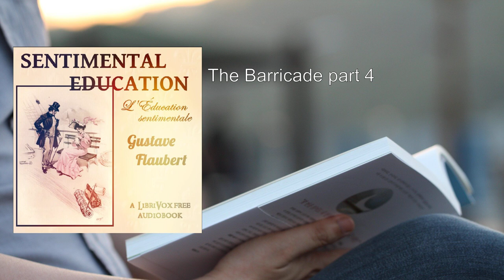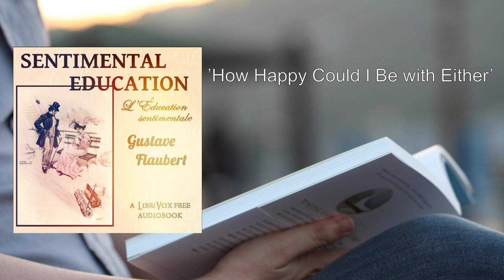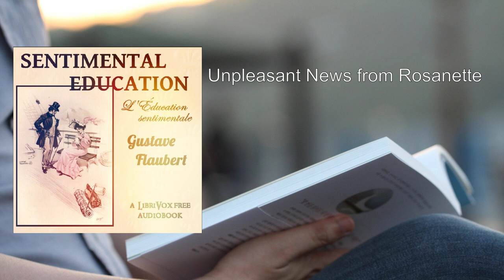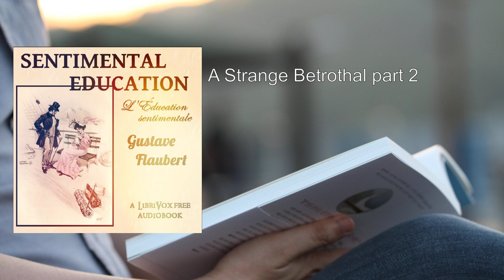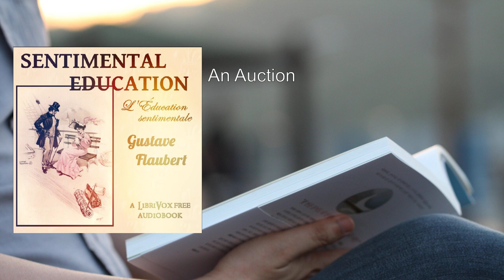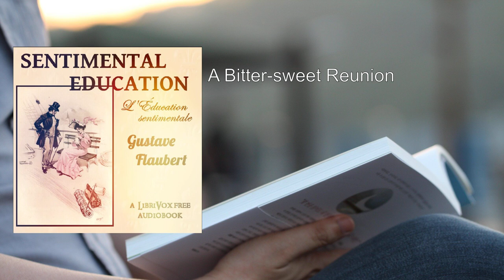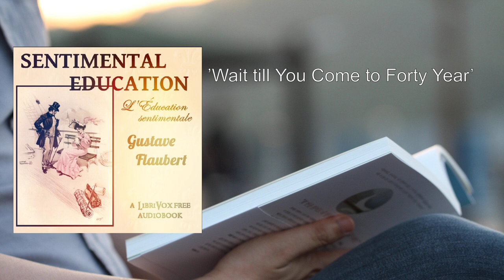Sentimental Education (2/2) ❤️ By Gustave Flaubert. FULL Audiobook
Sentimental Education. By Gustave Flaubert FULL Audiobook
Here's a detailed summary of "Sentimental Education" by Gustave Flaubert:

Set against the tumultuous backdrop of the 1848 Revolution, Sentimental Education delves into the life of Frédéric Moreau, a young man navigating love, ambition, and disillusionment in mid-19th-century France. Flaubert masterfully weaves together personal relationships, political upheavals, and societal critique, creating a vivid portrayal of a society in flux.

1. Frédéric's Infatuation:
   - The novel opens with Frédéric aboard a boat, leaving Paris for his childhood home in Nogent-sur-Seine. Here, he encounters the captivating Madame Arnoux and instantly falls in love with her.
   - Frédéric's best friend, Charles Deslauriers, encourages him to befriend Monsieur Arnoux, hoping it will bring him closer to Madame Arnoux.
   - Frédéric's infatuation with Madame Arnoux sets the stage for much of the novel's emotional tension.

2. Parisian Life and Discontent:
   - Frédéric returns to Paris to study law but becomes disillusioned with his studies. He drifts aimlessly through the city, unhappy and disconnected.
   - The streets erupt in riots, and Frédéric befriends a man named Hussonnet. Together, they follow an innocent man named Dussardier who is arrested during the chaos.

3. Arnoux and Social Circles:
   - Frédéric discovers that Hussonnet works for Arnoux, a magazine owner. He enters Arnoux's social circle, meeting characters like Regimbart and Pellerin.
   - Despite his fascination with Madame Arnoux, Frédéric rarely sees her directly. Instead, he spends time with Arnoux and other men.

4. Madame Arnoux's Roses:
   - Frédéric's longing for Madame Arnoux persists. He witnesses her throwing roses from a carriage, a subtle yet significant moment.
   - His inheritance from Uncle Barthelemy allows him to pursue his desires. He buys new clothes, visits the wealthy Dambreuses, and reconnects with Arnoux.

5. Rosanette and Triviality:
   - Frédéric meets Rosanette, a woman who becomes another object of desire. The Dambreuses' social gatherings disappoint him with their triviality.
   - The novel unfolds against the historical backdrop of the 1848 Revolution, emphasizing Frédéric's personal struggles within a changing society.

Flaubert's exploration of unrequited love, ambition, and societal critique resonates even today. Through Frédéric's experiences, he exposes the flaws of the bourgeoisie and the complexities of human emotions. Sentimental Education remains a timeless work that captures both personal turmoil and historical transformation    ..
More: Gustave Flaubert, Audiobook, Romantic adventures
Frederick Moreau, Marie Arnoux, Unrequited infatuation
19th-century French society, Obsessive occupations, Authenticity
Satire, 1848 Revolution, Heartfelt
Witty, France

00:00:00 The Barricade part 2
00:36:37 The Barricade part 3
01:17:11 The Barricade part 4
01:36:33 'How Happy Could I Be with Either'
02:13:26 Unpleasant News from Rosanette
02:53:00 A Strange Betrothal part 1
03:32:39 A Strange Betrothal part 2
04:17:32 An Auction
04:53:51 A Bitter-sweet Reunion
05:05:41 'Wait till You Come to Forty Year'